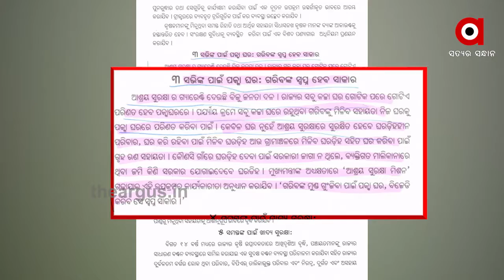ଗ୍ରାମୀଣ ଗୃହ ନିର୍ମାଣରେ ଓଡ଼ିଶାକୁ ସଫଳତା ମିଳିଛି ...ହେଲେ ପକ୍କାଘର ମରୀଚିକା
ମନ୍ତ୍ରୀ କହୁଛନ୍ତି, ଗ୍ରାମୀଣ ଗୃହ ନିର୍ମାଣରେ ଓଡ଼ିଶାକୁ ସଫଳତା ମିଳିଛି । ଗଲା 4 ମାସ ମଧ୍ୟରେ ଦୁଇ ଗୁଣ ଘର ନିର୍ମାଣ ହୋଇଛି । ମାନେ 1 ଲକ୍ଷ 14 ହଜାର 644 ଗୋଟି ଘର ନିର୍ମାଣ ହୋଇଥିବା କହୁଛନ୍ତି ଖୋଦ୍ ମନ୍ତ୍ରୀ । ଯାହା କି ଦେଶରେ ସର୍ବାଧିକ । ମନ୍ତ୍ରୀ ରେକର୍ଡ ପରେ ରେକର୍ଡ କରି ଚାଲିଛନ୍ତି କିନ୍ତୁ ଗ୍ରାଉଣ୍ଡରେ ବାସ୍ତବତା ଅଲଗା .